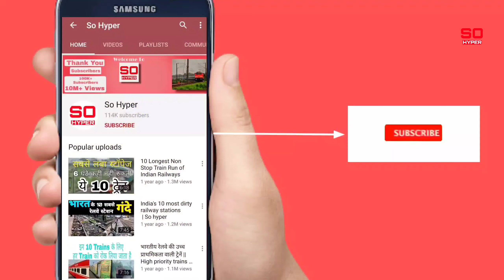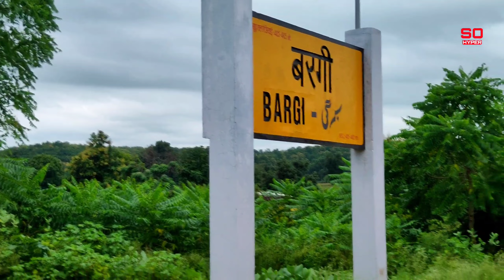JABALPUR TO GONDIA TRAIN JOURNEY KANHA NATIONAL PARK IN MONSON PART 1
Hello Dosto
Mera Naam Hai ANKIT K Aur Apka Swagat Hai Hamare Youtube Channel So Hyper Mein Dosto Es Video Mein Aap Dekh Payenge
JABALPUR TO GONDIA TRAIN JOURNEY KE PART 1 KO

Timestamps-
00:00 TRAILER
01:50 CHANNEL INTRO
01:59 INTRANCE GATE OF JABALPUR RAILWAY STATION
02:12 INSIDE VIEW OF 2S COACH
02:28 TRACTION BY WAP-4
02:40 ARRIVING MUMBAI CSMT-JABALPUR GARIBRATH EXPRESS AT JABALPUR RAILWAY STATION
02:52 DEPARTING FROM JABALPUR RAILWAY STATION
05:04 ARRIVING AT MADAN MAHAL RAILWAY STATION
06:27 DEPARTING FROM MADAN MAHAL RAILWAY STATION
07:16 NRMADA RIVER
07:27 JABALPUR-NAINPUR SECTION
08:38 SKIPPING BARGI RAILWAY STATION
10:54 SKIPPING SUKRI MANGELA RAILWAY STATION
11:15 SUKRI MANGELA - SHIKARA FOREST RANGE
14:29 SKIPPING SHIKARA RAILWAY STATION
15:47 SHIKARA - BINAIKI FOREST RANGE
25:19 ARRIVING AT BINAIKI RAILWAY STATION
26:41 XING WITH 05704/NAINPUR-JABALPUR PASSENGER
27:26 DEPARTING FROM BINAIKI RAILWAY STATION
28:58 SKIPPING GHANSORE RAILWAY STATION
29:34 GHANSORE - JEONARA FOREST RANGE
33:25 SKIPPING JEONARA RAILWAY STATION
33:47 CHINDWARA - NAILPUR RAIL ROUTE
34:29 ARRIVING AT NAINPUR JUNCTION
34:54 OUTRO

Topic Covered-
1-jabalpur to gondia train route
2-jabalpur to gondia train distance
3-jabalpur gondia railway line
4-train journey experience
5-train journey kanha national park
6-forest train routes in india
7-intercity express jabalpur to gondia
8-jabalpur to gondia train ticket price
9-jabalpur to gondia distance by train
10-nainpur railway station
train journey
jabalpur
jabalpur to gondia train
gondia
gondia to jabalpur train
jabalpur gondia train
gondia jabalpur train
gondia junction
indian railways full journey
jabalpur city
jabalpur
train journey
gondia junction
jabalpur railway station
nainpur railway station
so hyper
train
gondia news
kanha national park
seoni railway station
barauni gondia express
full journey in indian railways
gmc gondia
gondia railway station
jabalpur city
jabalpur junction
jabalpur mein
railway station
train and travels
train journey in india
train वीडियो